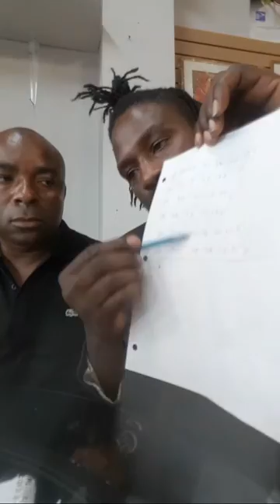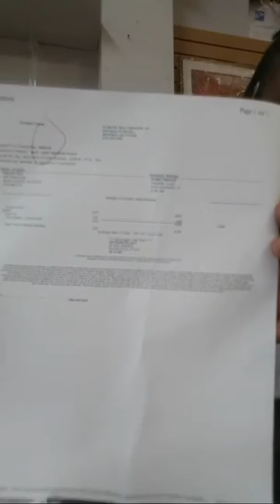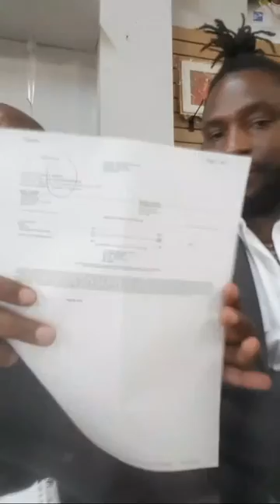6 JUILLET MEXIQUE SPÉCIAL MINUTE ANTÈMAN ROSPIDE PETION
POUR TOUT SAVOIR ET POUR VOUS FAIRE RIRE VOTRE
CHANNEL ANTI STRESSE      MERCI LES AMIS